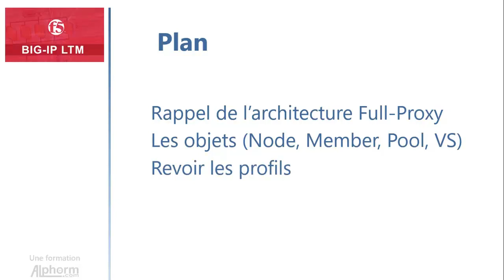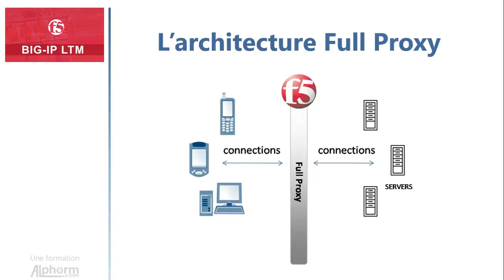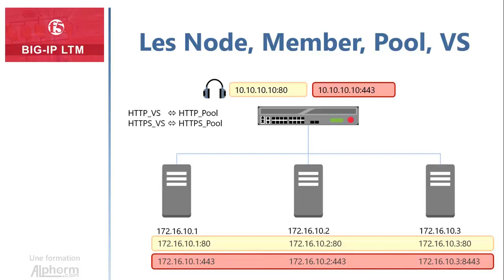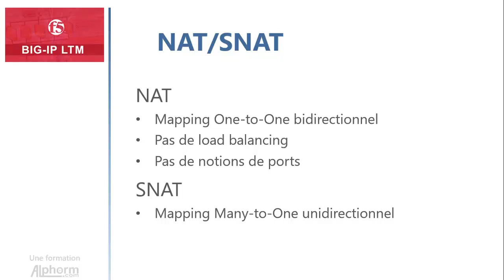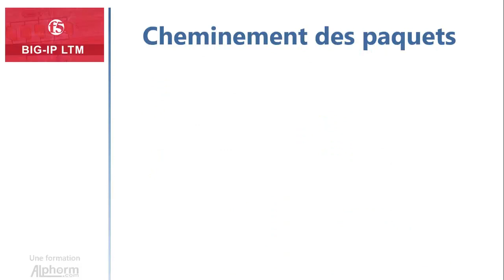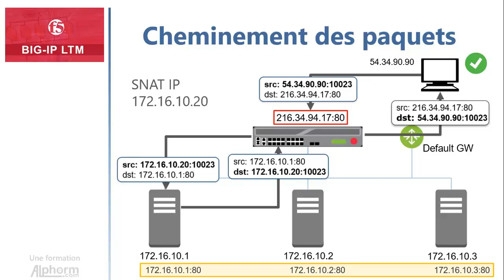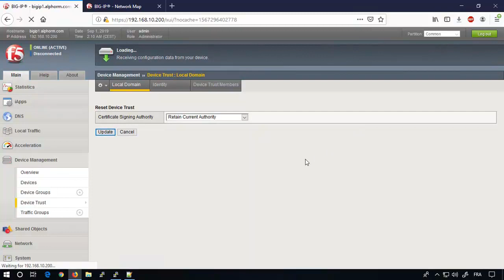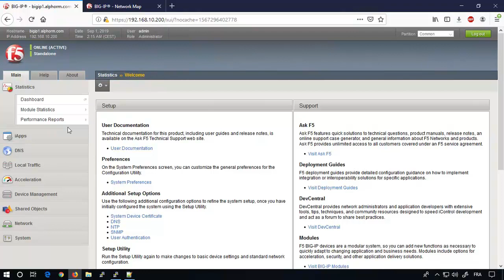Rappel des bases du traitement du trafic sur F5 BIG-IP - Vidéo Tuto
Une Vidéo Tutoriel sur les bases du traitement du trafic sur F5 BIG-IP

Le F5 BIG-IP est une famille de produits comprenant le hardware et le software qui est sous forme de modules. Depuis les années 90, F5 Networks la société éditrice de F5 BIG-IP propose plusieurs fonctionnalités pour améliorer la performance et la sécurité des réseaux ADN (Application Delivery Network), notamment le BIG-IP qui est une infrastructure de contrôle de livraison d'applications ADC (Application Delivery Controller).
Cette formation F5 BIG-IP Local Traffic Manager (LTM) vous permettra d’appréhender la plupart des fonctionnalités liées directement ou indirectement au Load Balancing sous F5 BIG-IP LTM.
Au cours de cette formation F5 BIG-IP LTM (Local Traffic Manager), vous allez, entre autres, apprendre comment choisir l’algorithme de Load Balancing qui correspond le mieux à votre environnement, pourquoi utiliser un type spécifique de Virtual Server et pas un autre type, quand est-ce et comment utiliser les profils de persistance avancés, comment utiliser les iRules, etc.
Aussi lors de cette formation F5 BIG-IP LTM, vous allez traiter du trafic, comprendre le Load Balancing sur F5 BIG-IP LTM, maîtriser le monitoring et les statuts des serveurs, utiliser la persistance avancée, faire du Tuning de trafic sur F5 LTM, maîtriser les iRules et les Local Traffic Policies, administrer F5 BIG-IP LTM, faire du Troubleshooting de trafic sur F5 BIG-IP, utiliser les iApps et sécuriser le trafic sur F5 BIG-IP LTM.
Cette formation F5 BIG-IP LTM est construite autour d’un Lab de simulation d’un environnement de production qui vous permettra de vous familiariser avec les tâches courantes d’administration sous F5 BIG-IP LTM, sans oublier la multitude des fonctionnalités offertes par ce système. Les machines virtuelles de ce Lab et les autres prérequis sont téléchargeables dans les ressources de cette formation.
Tout au long de cette formation F5 BIG-IP LTM, vous serez assisté(e)s par Mohamed Amine Kadimi, un formateur et consultant réseau et sécurité, expert dans F5 BIG-IP, qui vous dotera des connaissances nécessaires pour maîtriser F5 BIG-IP LTM dans le but de croître vos compétences professionnelles.
A l’issue de cette formation F5 BIG-IP, vous serez capable de mettre en route et administrer une infrastructure F5 BIG-IP LTM avec tous les aspects liés au management des flux et du trafic vers et depuis le système F5 LTM.
Cette formation F5 BIG-IP LTM fait partie du cursus complet se rapportant aux modules du système F5 BIG-IP composé d’une première formation de base F5 BIG-IP, de la présente formation F5 BIG-IP LTM, et d’autres formations prochaines sur le F5 BIG-IP DNS pour la gestion de DNS, le F5 BIG-IP ASM qui est pour le pare-feu d'application Web (WAF) et F5 BIG-IP APM pour la gestion des authentifications et autorisations pour les accès distants.

✳️ Le plan de la formation F5 BIG-IP LTM :
01. Présentation de la formation
02. Traitement du trafic sur F5 BIG-IP
03. Comprendre le Load Balancing sur F5 BIG-IP LTM
04. Maîtriser le Monitoring et les statuts des serveurs
05. Utiliser la persistance avancée
06. Faire du Tuning de trafic sur F5 LTM
07. Maîtriser les iRules et les Local Traffic Policies
08. Administrer BIG-IP
09. Faire du Troubleshooting de trafic sur F5 BIG-IP
10. Utiliser les iApps
11. Sécuriser le trafic sur F5 LTM
12. Conclusion